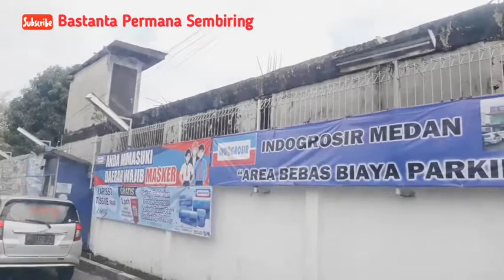INDOGROSIR Medan | Parkir GRATISSSS! | Mejuah-juah Indonesia 🇮🇩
Berkunjung ke INDOGROSIR Medan. Pusat perkulakan terbesar di Kota Medan. Parkir gratis!

Mejuah-juah Indonesia 🇮🇩